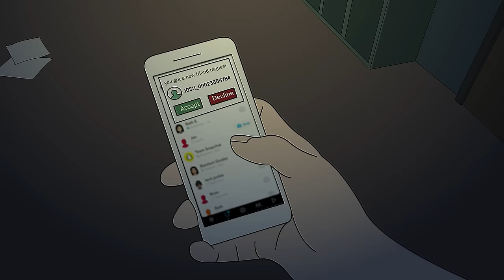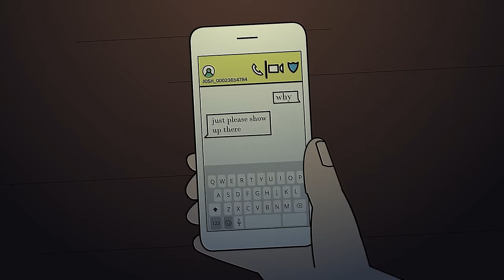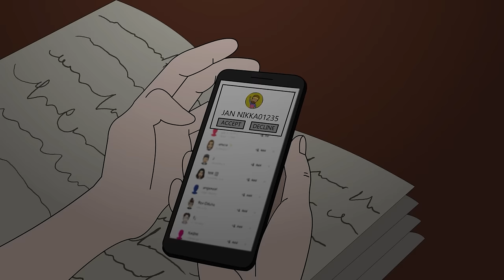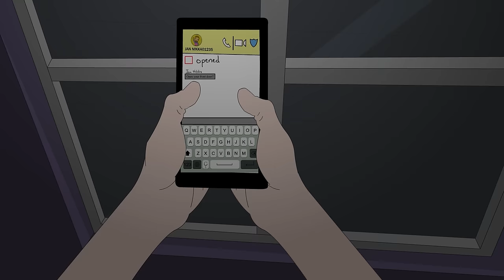3 True Snapchat Horror Stories Animated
Narrator: @nighttimespooks

*Music

*Timestamp*
00:00 - Start
04:30 - Marker 1
09:29 - Marker 2